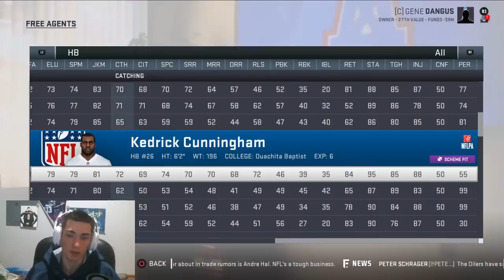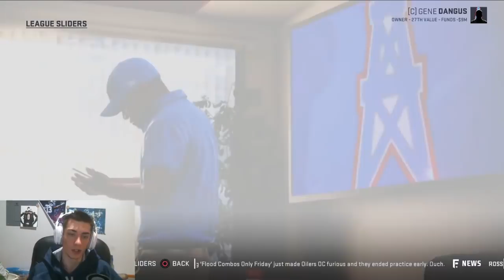Houston Oilers First Game Back in NFL | Madden 19 Relocation Expansion Franchise Ep. 2